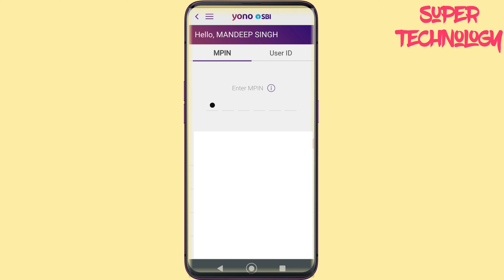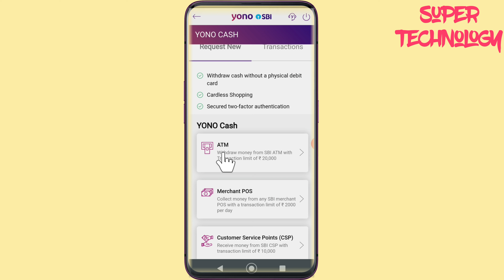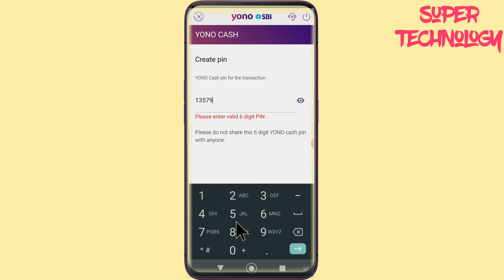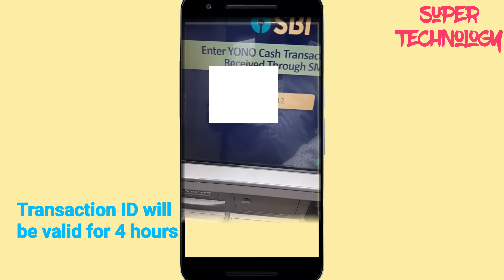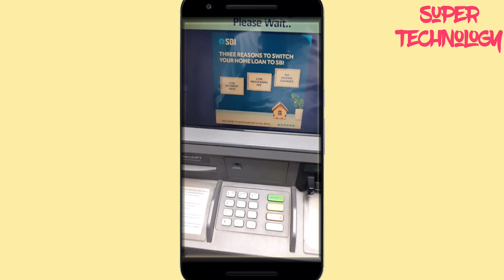How to Withdraw Money Without ATM Card on SBI Yono || Cardless Amount in Hindi